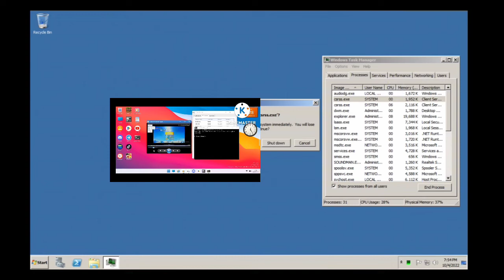Windows Server 2008 R2 BSOD (Limbo PC Emulator X86)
Windows Server 2008 Datacenter R2